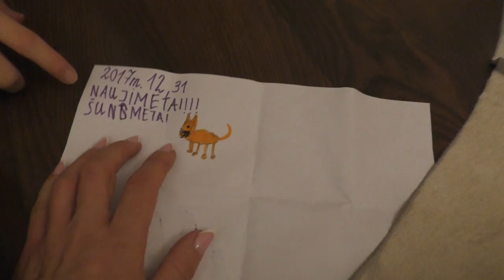💕MISS SUNNY CHRISTMAS FEELINGS💕НОВЫЙ ГОД ПРИХОДИТ МАЛЕНЬКИМИ ШАГАМИ НАШЛА СЮРПРИЗ В КОРОБКЕ💕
Welcome!
You are watching channel:
Miss Sunny!
My native language is Lithuanian and in Russian, I speak because my grandmother from Ukraine.

💕 ME IN Instagram!!!💕